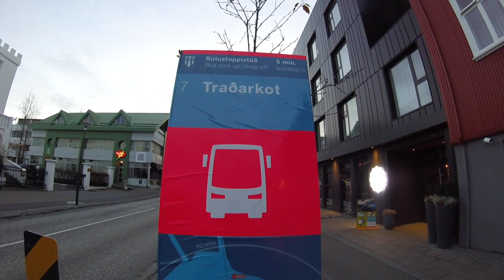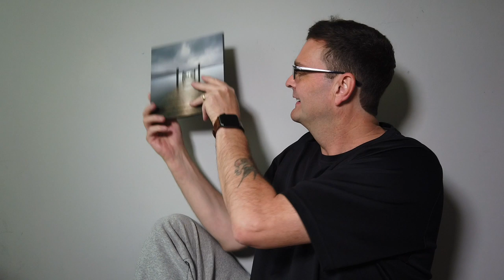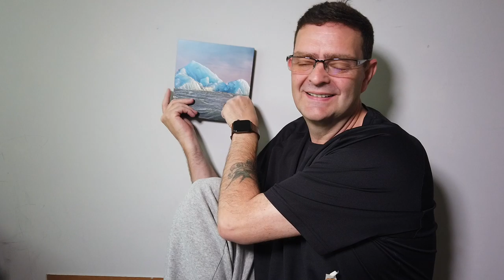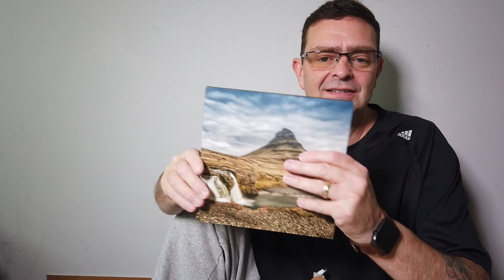Printing your photos (free prints photo tiles review)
An app allows you to easily make decorative photo tiles with your smartphone pics
The new Photo Tiles app by Freeprints, allows you to select your photos and have them printed on 8 in x 8 in wall tiles the easily stick & unstick.  See the full article here